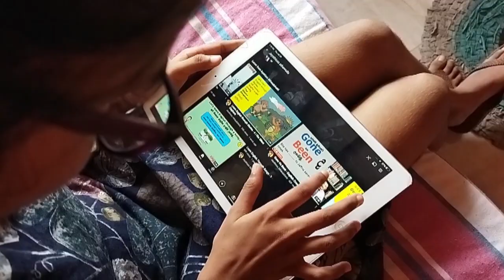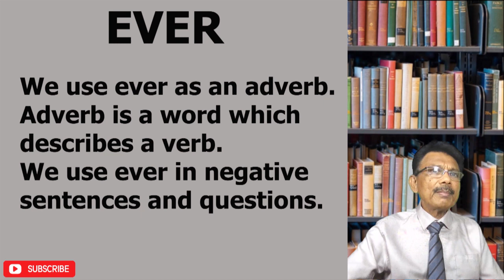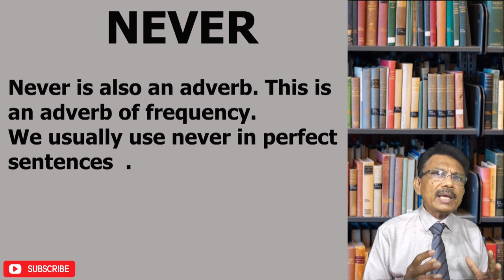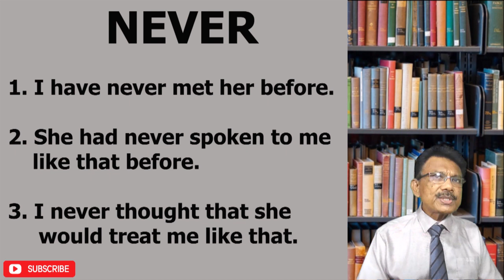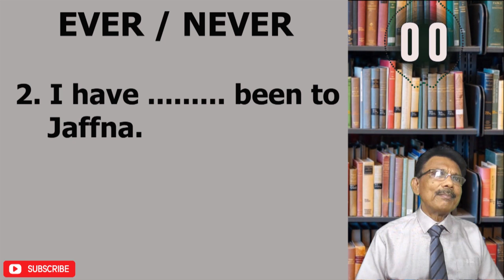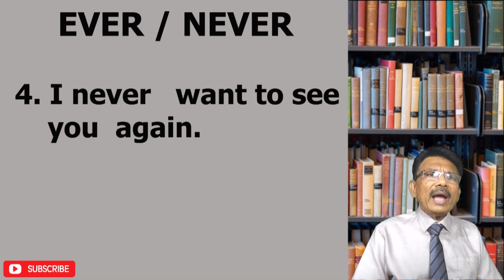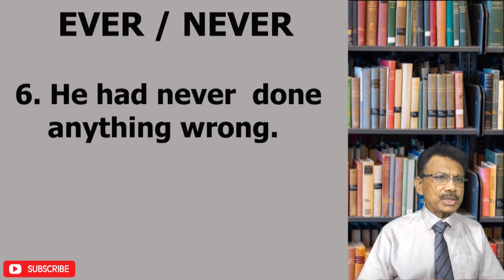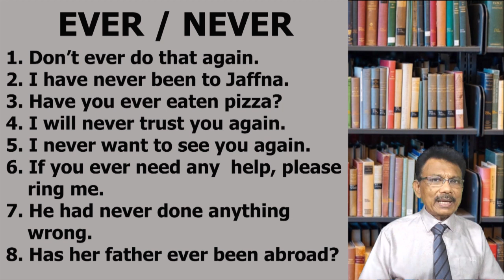Ever Vs Never - English Grammar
This lesson will help you learn the difference between "Ever and Never". These two words "Ever and Never" are problematic for many learners of English but this lesson will help everyone understand them easily.
මෙම පාඩම ඔබට "Ever and Never" අතර වෙනස ඉගෙන ගැනීමට උපකාරී වේ. ඉංග්‍රීසි ඉගෙන ගන්නා බොහෝ දෙනෙකුට මෙම "Ever and Never" යන දෙකම ගැටලු සහගත නමුත් මෙම පාඩම සෑම කෙනෙකුටම පහසුවෙන් තේරුම් ගැනීමට උපකාරී වේ.